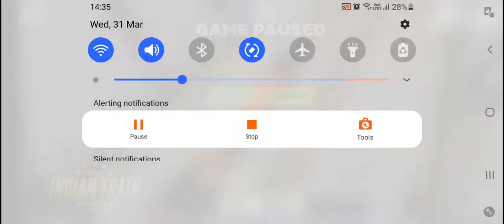Level 10 East India || INDIAN TRAIN SIMULATOR || Tata nagar to Asansol